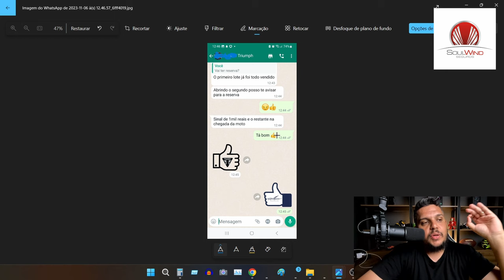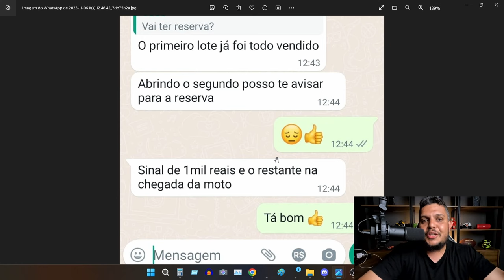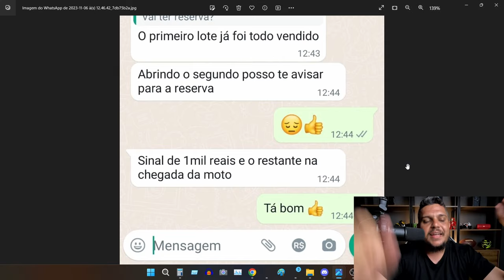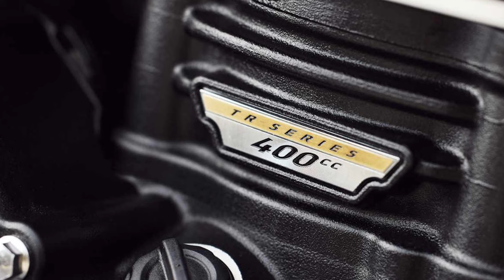As Gemeas da TRIUMPH Speed400 e 400X JA ESGOTARAM o 1º LOTE?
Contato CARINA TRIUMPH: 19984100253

✅Haya Creations✅
Film Maker
✅Vulcan Radical Store✅
Endereçõ: Rua Marquês do Herval, 95 - Centro
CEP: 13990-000